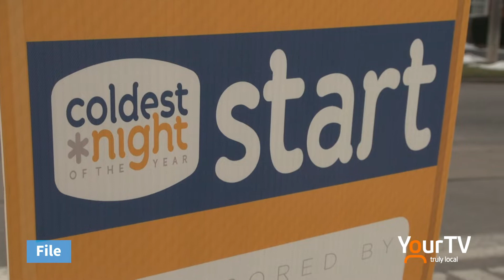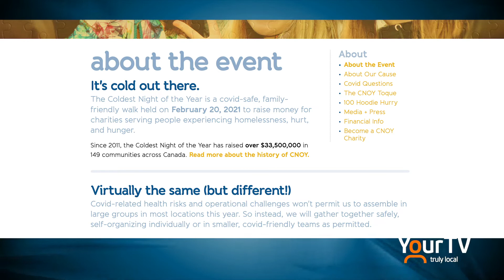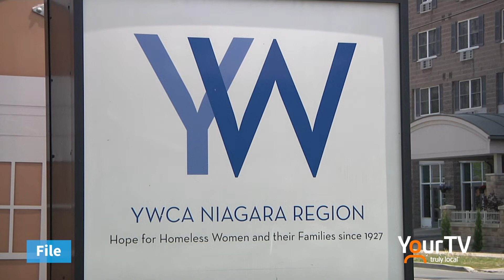Arienne Good - Coldest Night of the Year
Arienne Good, Fundraising and Donor Relations of YWCA Niagara Region joins Mike Balsom on Zoom to discuss the upcoming Virtual "Coldest Night of the Year" event.